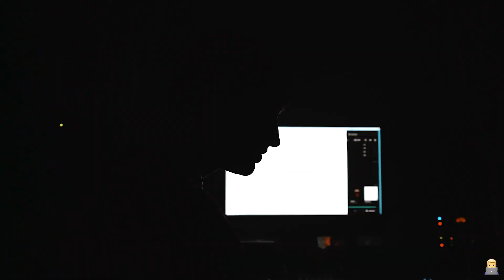JP THORNEWELL - 2 4 H O U R S (Official Video)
"2 4 H O U R S" // by @jpthornewell // prod. @sebastiankamae

shot + edited + dir // @danielxdmitri